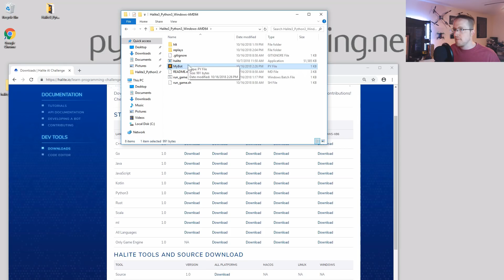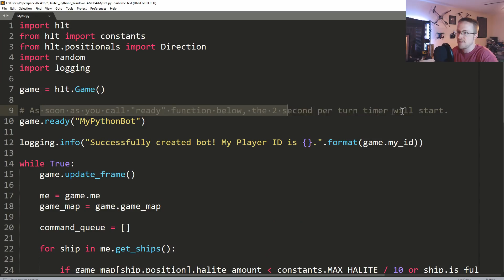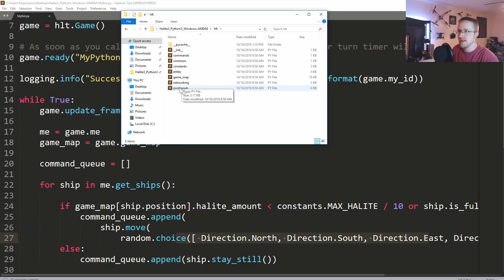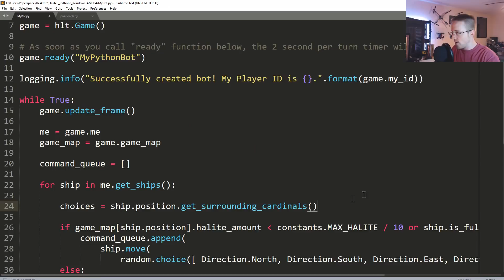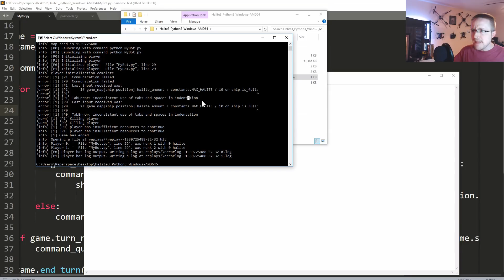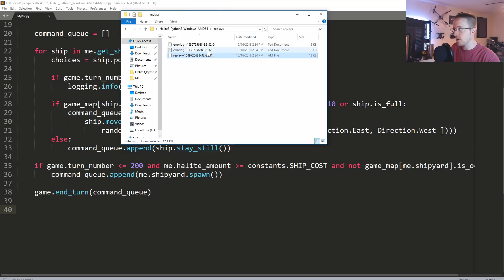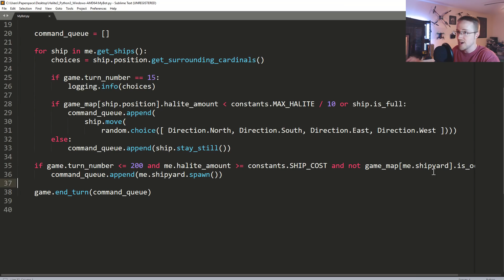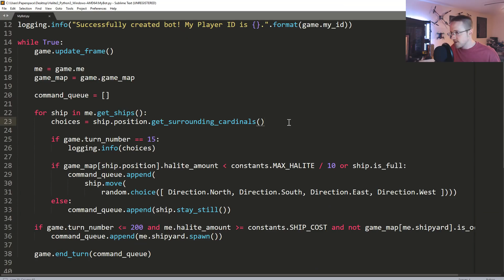Running locally and getting surrounding data - Halite III coding competition p.2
Text tutorials and sample code: coming soon(tm)